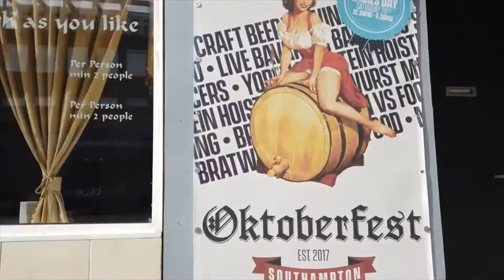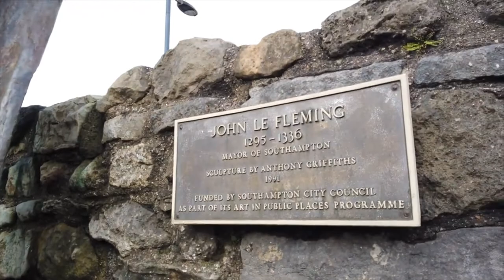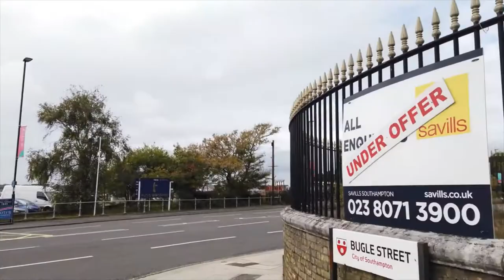Walking in SOUTHAMPTON / England (UK) 🇬🇧- 4K 60fps (UHD) ** Caminhando em SOUTHAMPTON *** Inglaterra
We visit Southampton, in southern England, one of the warmest and sunniest cities in the UK. The area was settlement since Roman and Saxon times while the city became walled during the middle ages. Some parts of these defences remain in the city which we will visit on this tour.

We start our walk at the Titanic Engineers' Memorial at East Park dedicated to the engineers who died in the Titanic disaster on 15 April 1912.

We head south on the Above Bar St passing the Guildhall and the also then west to the SeaCity Museum. We finish circling this block to head south again through the shopping area to the Bargate and medieval town walls.

Going further south we head to the old town with some houses from the 12th and 14th century the like Tudor House. On our way to the sea we also see the the Watergate ruin. We reach the ferry terminal where we end this tour.